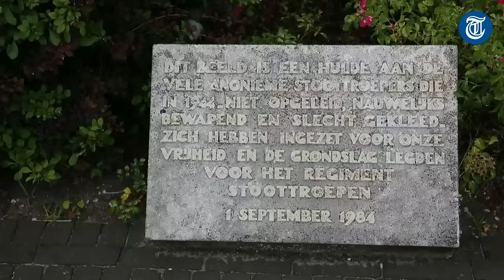‘Dood militairen hakt erin’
De in Mali omgekomen militairen waren zeer professioneel, vertelt brigadegeneraal Kees Matthijssen. Henry Hoving en Kevin Roggeveld maakten deel uit van zijn Luchtmobiele Brigade in Assen.